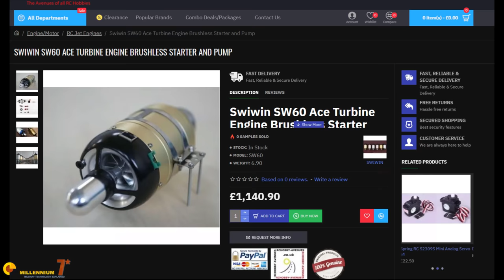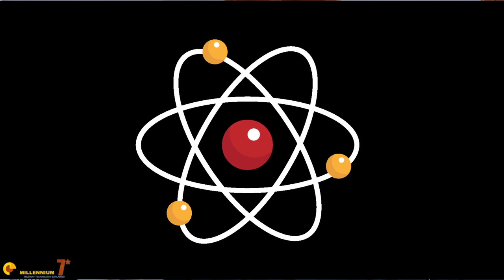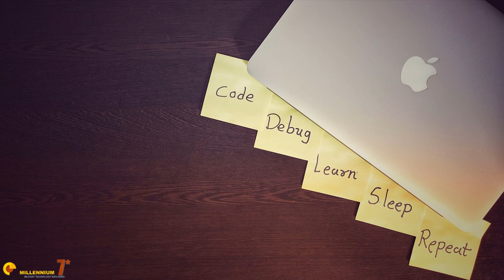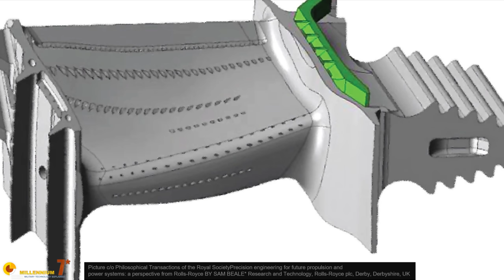The Chinese got us! - How China caught up with jet engine technology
Jet engines are one of the most important technologies to build great jet fighters and turbine blades are the most important technology to build jet engines.
The Chinese used to lag behind in jet engines and turbine blades, but it seems that now they caught up.
China seems well on the way of producing effective military turbofans for the J-20, the J-31 and the J-10.